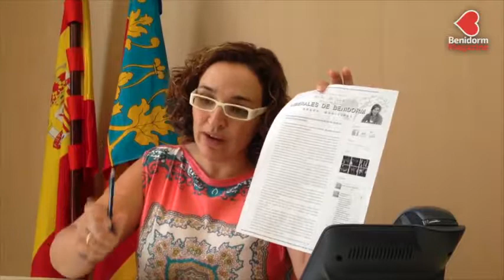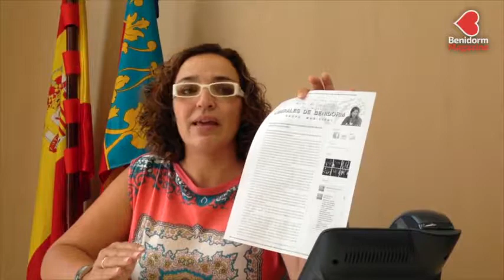El Murtal se le atraganta al urbanismo de Benidorm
La urbanización del Plan Parcial de El Murtal parece enquistársele al Gobierno local. La concejala del partido popular, Lourdes Caselles, exige al Ayuntamiento la aprobación del proyecto de reparcelación del sector.